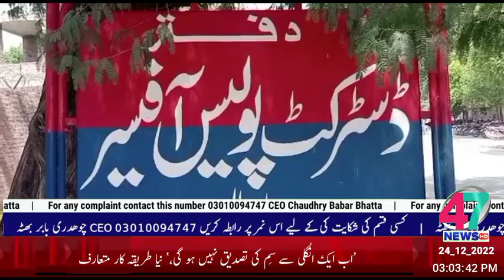December 24, 2022barhay ھیڈ لائنز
چینل کو سسکریب کریں لائق کریں